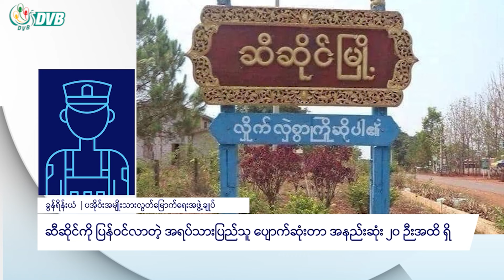ဆီဆိုင်ကို ပြန်ဝင်လာတဲ့ အရပ်သားပြည်သူ ပျောက်ဆုံးတာ အနည်းဆုံး ၂၀ ဦးအထိ ရှိ- DVB News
ဆီဆိုင်မြို့ကို ပြန်ဝင်လာတဲ့ အရပ်သားပြည်သူတွေ ပျောက်ဆုံးတာ အဆက်အသွယ်မရတာ အယောက် (၂၀) ထက်မနည်းရှိနေပြီလို့ ဒေသခံတွေဆီက သိရပါတယ်။